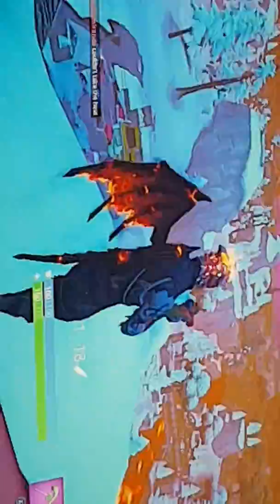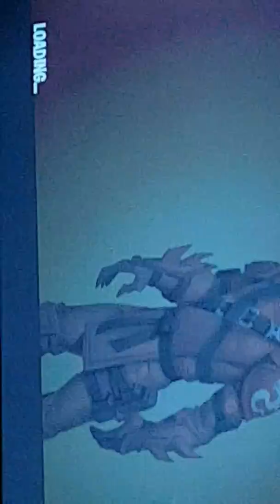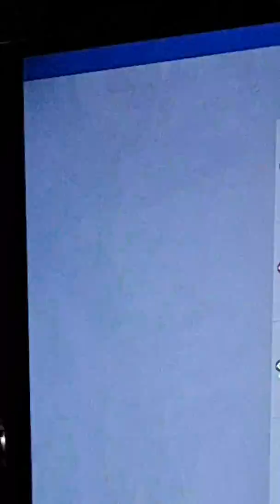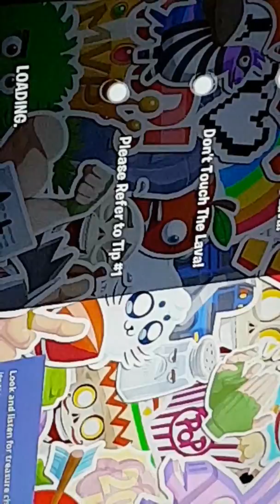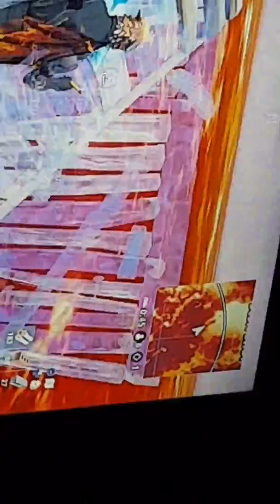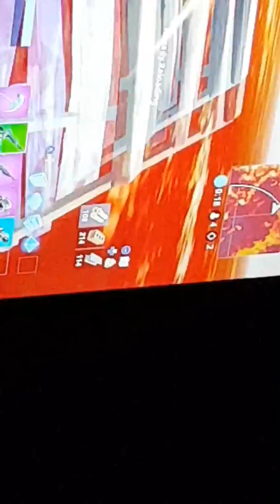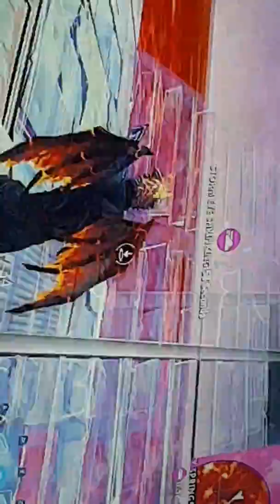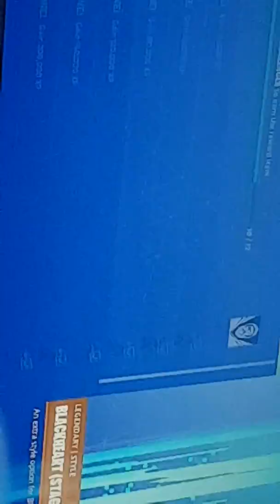I got gold blackheart